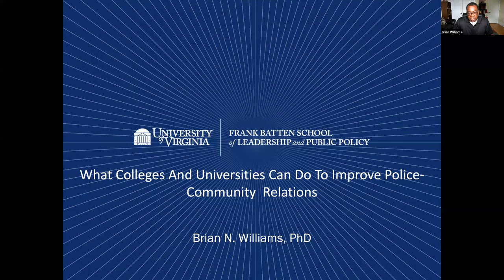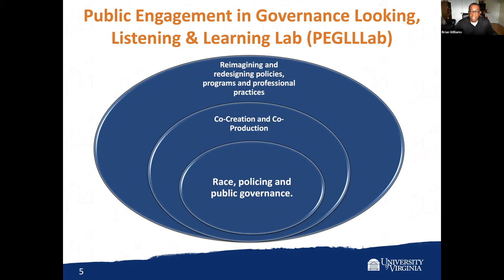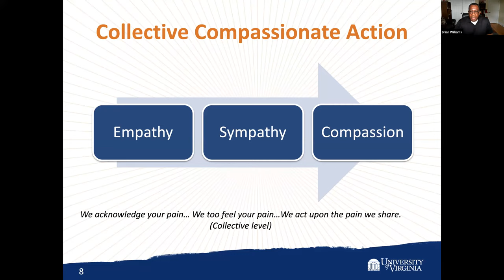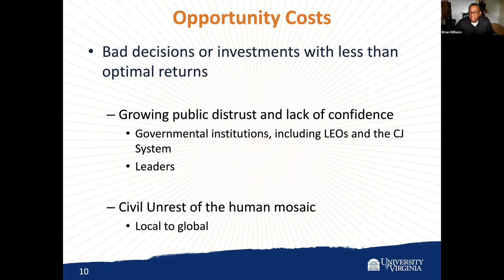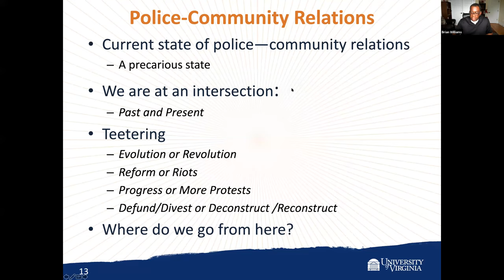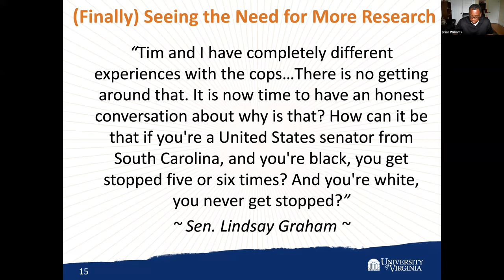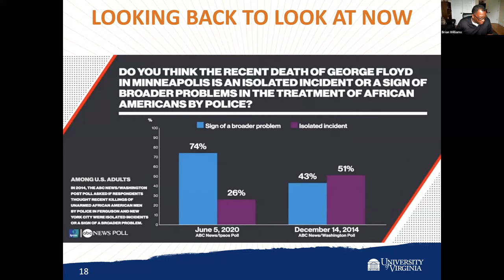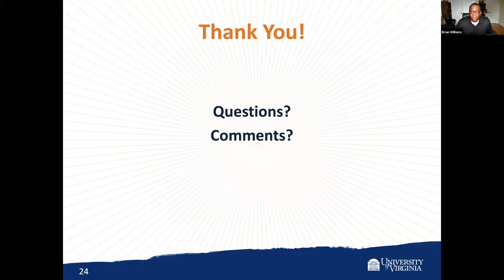Batten Expert Chats: “Where Do We Go From Here?” with Brian N. Williams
Batten Expert Chat: “Where Do We Go From Here? What Can Colleges and Universities Do to Improve Police-Community Relations?” with Brian N. Williams

On Wednesday, June 17th at 12:00 PM, Batten Associate Professor of Public Policy Brian N. Williams joined us for another installment of Batten Expert Chats on the role of higher education in improving police-community relations.